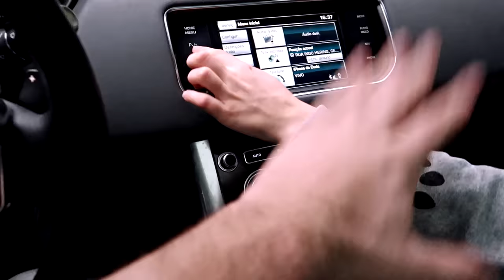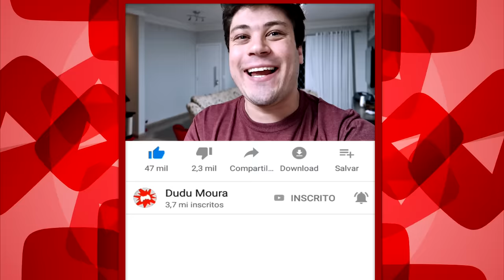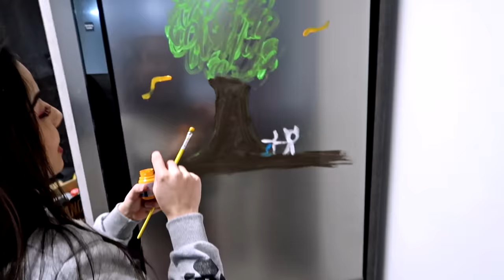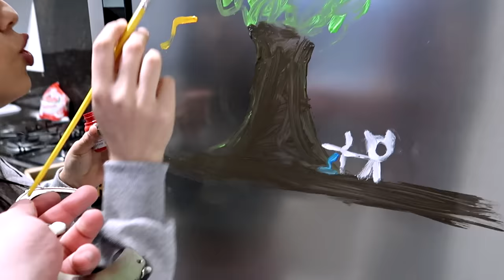NAMORADA VIROU UMA CRIANÇA CHATA 😡🚽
A Namorada do Dudu Moura virou criança chata por 24 HORAS fez muita arte e bagunça além de irritar muito o Dudu, a Carol até mesmo ficou de castigo e fugiu para aprontar mais ainda, o Dudu ficou muito irritado com as bagunças da Carol!! Hahah